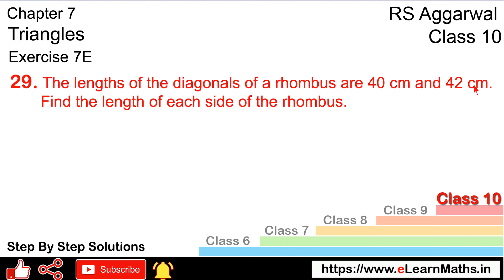Triangles | Class 10 Exercise 7E Question 29 | RS Aggarwal | Learn Maths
Book - RS Aggarwal
Class - 10
Chapter - 7 - Triangles
Exercise - 7E
Question - 29
Welcome to Learn Maths. This video will solve Question 29 of exercise 7E. Please share your queries and feedback in the comments section.

Regards,
Garima Agarwal